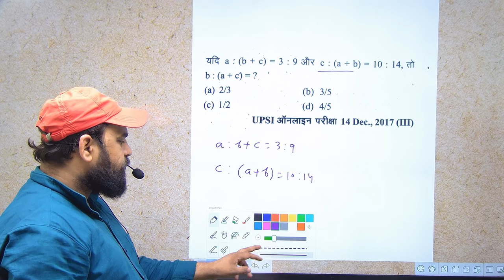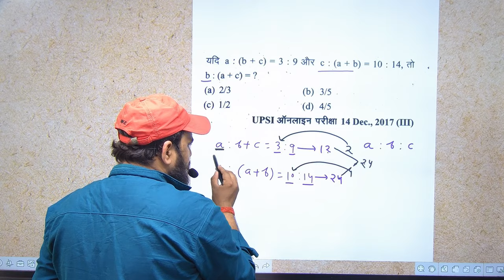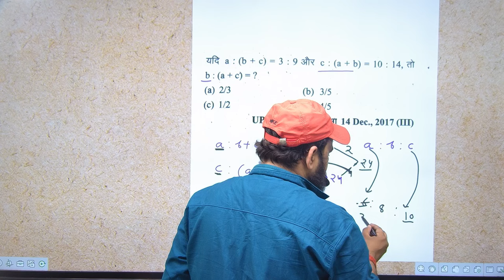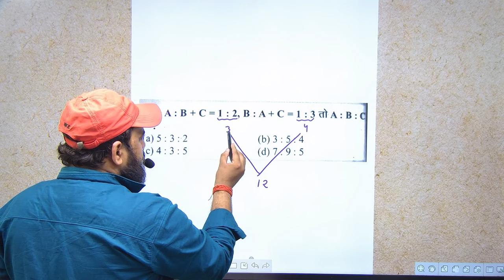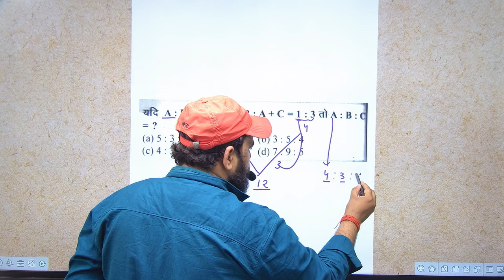Ratio and proportion||best_class||ratio and proportion_upp ||re_exam